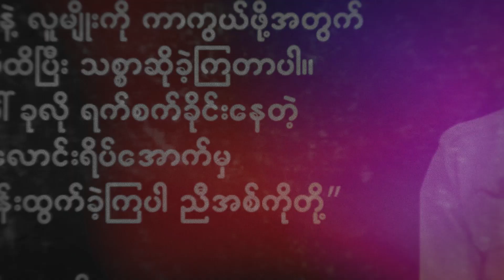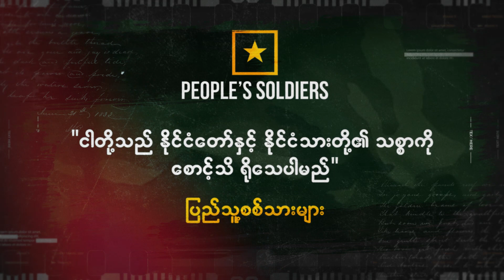တရားတဲ့ဘက်ကနေ အစဉ်နေပါ့မယ်..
"ဓမ္မ နဲ့ အဓမ္မ"

တေးဆို -  Sung Tin Par, David Lai, Jenevy Sui, Benjamin Sum
တေးရေး - John LSL, Band CMA